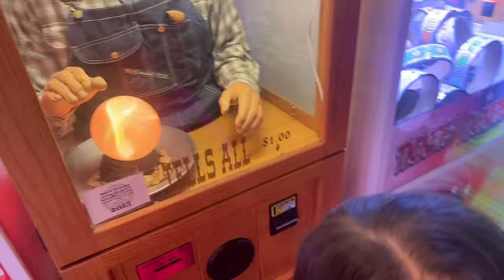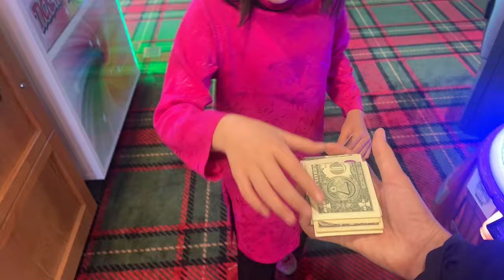Bé Kiến đi voi bói tình duyên tại Mỹ mất nghìn đô